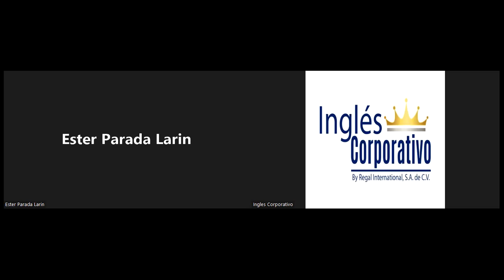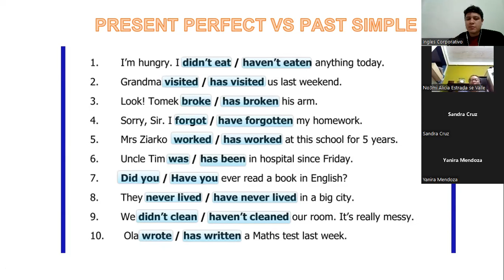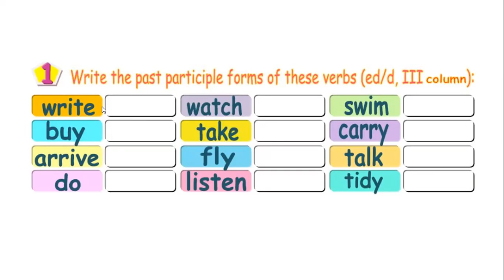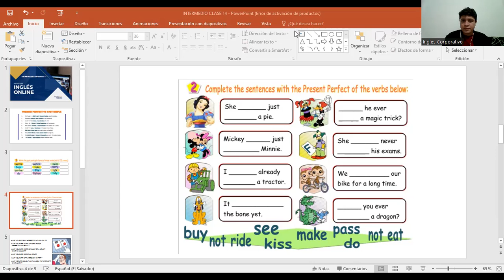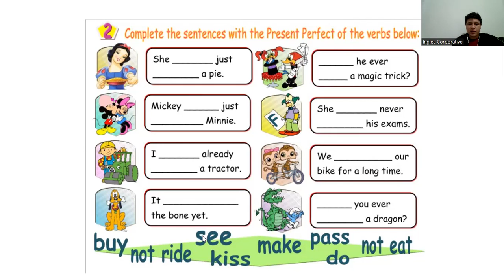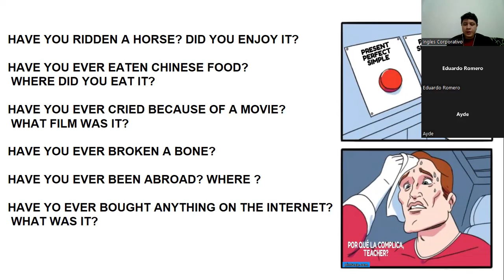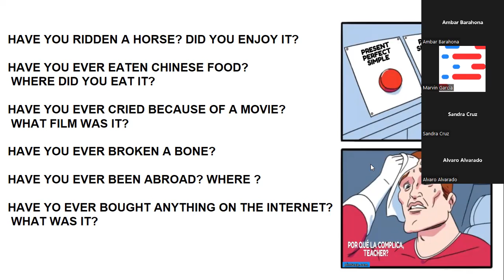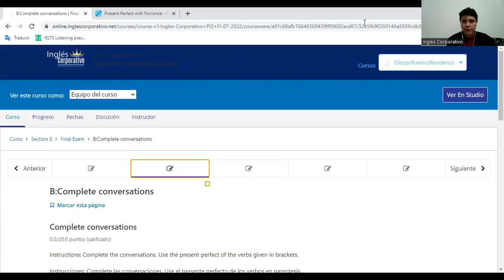Inglés Corporativo-27/07/2022-FOR AND SINCE